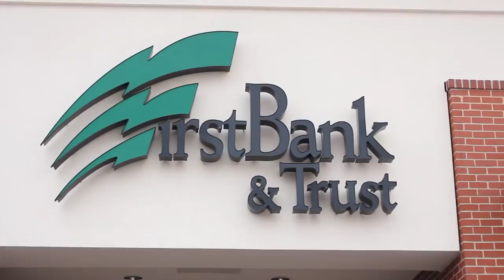FirstBank & Trust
*new location (19th and Milwaukee)